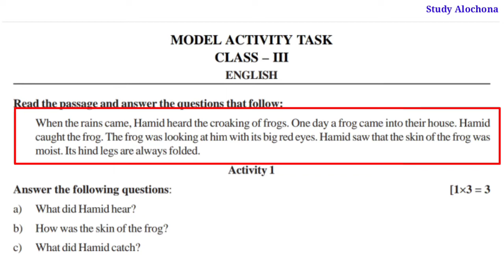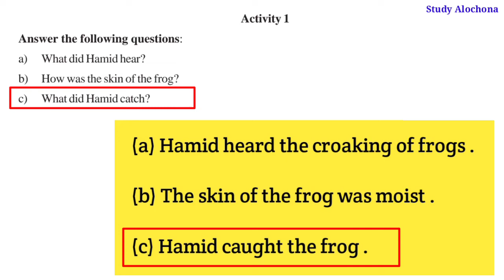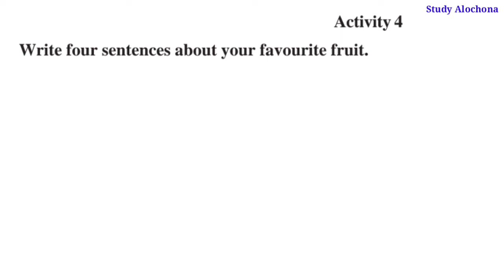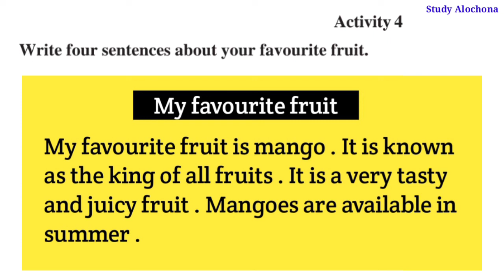Class-3 English Model Activity Task Part 7 || Model Activity Task Class-3 English October 2021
Class-3_English_Model_Activity_Task_Part-7
Class-3_Model_Activity_Task_October_2021
October_Model_Activity_Task_Class-3_English_Part-7